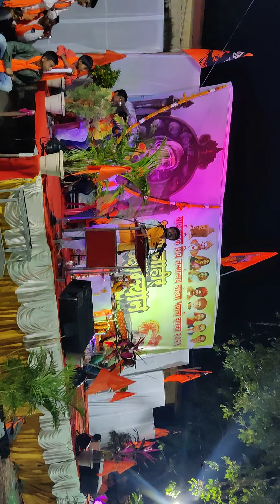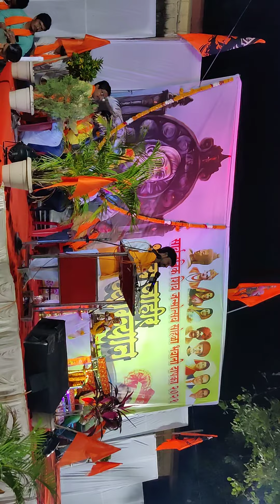महाराष्ट्राचे सुप्रसिद्ध शिववाख्याते आणि किर्तनकार, शिवजयंती विशेष 2021 भवानी दापका कर्नाटक.